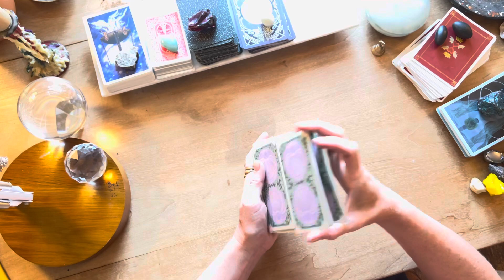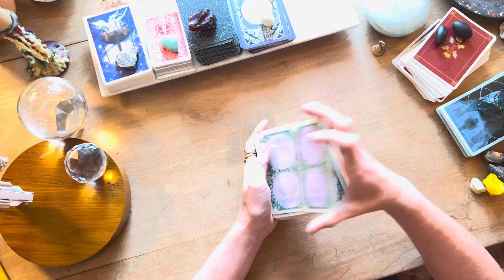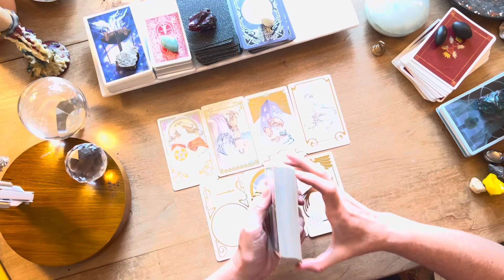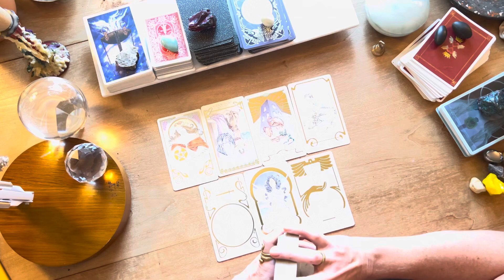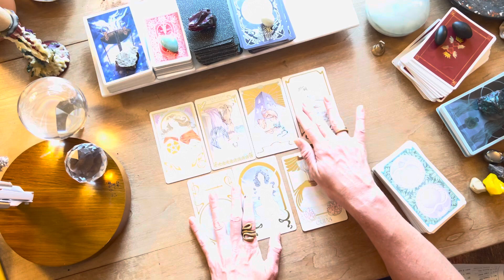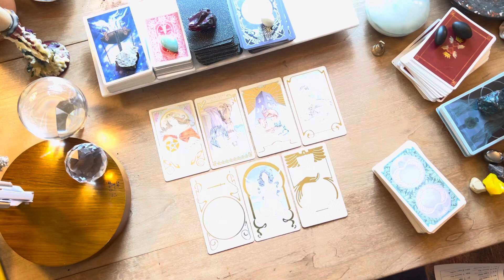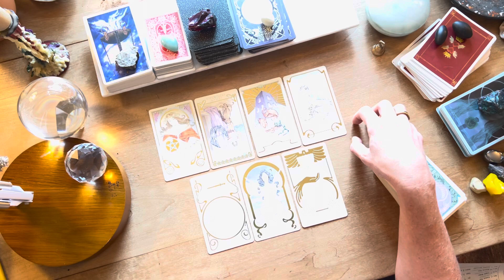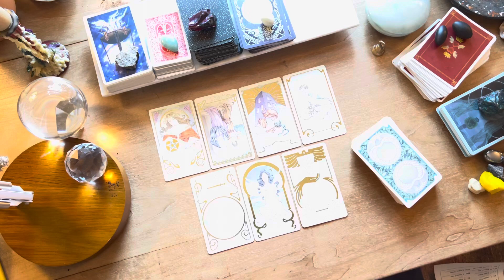You’re Clearing the cobwebs— dance on!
creative intuitive tarot energy reading
I read energy, not cards… flow and learn with me!
Take your piece of the story and leave anything that does not resonate! Anything that makes you feel icky isn’t for you.